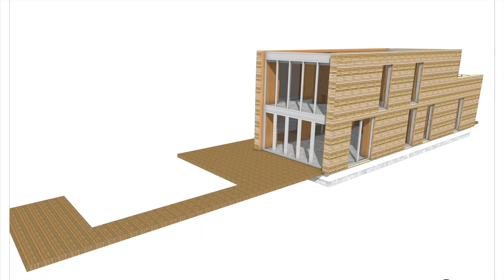PONTENDAM - 5 exclusieve villa's aan het water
De verkoop van de 5 exclusieve villa's in Kortgene direct aan het Veerse Meer is van start gegaan. Interesse in een van de 5 woningen aan het water?